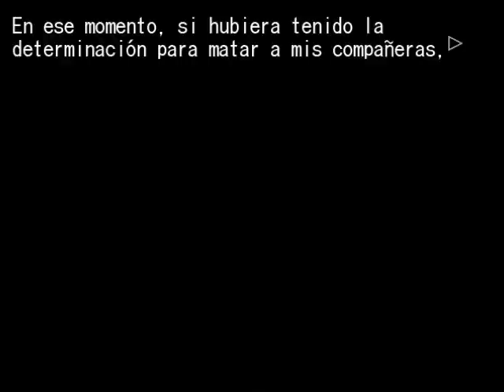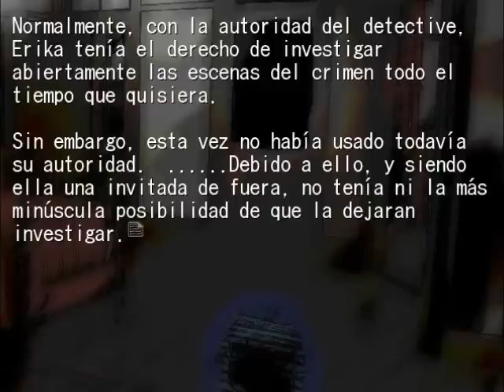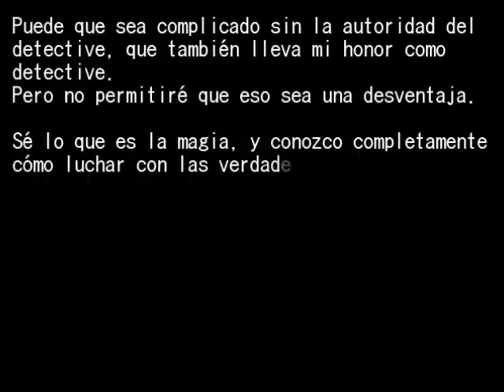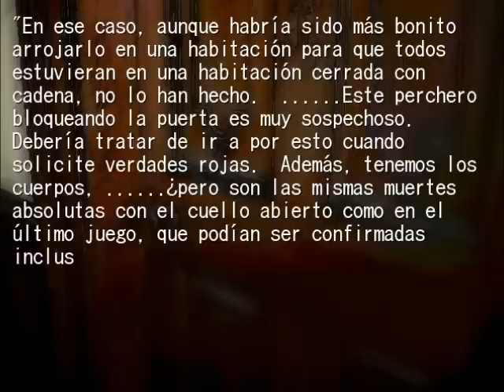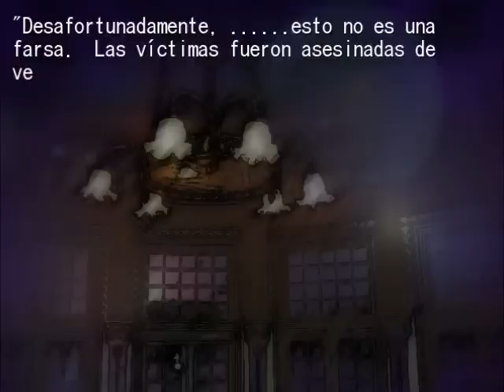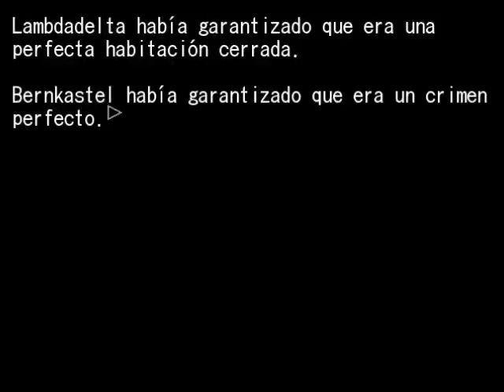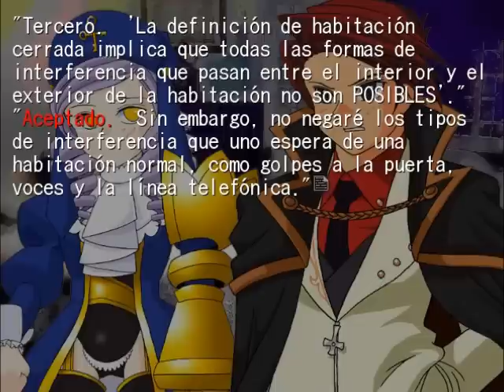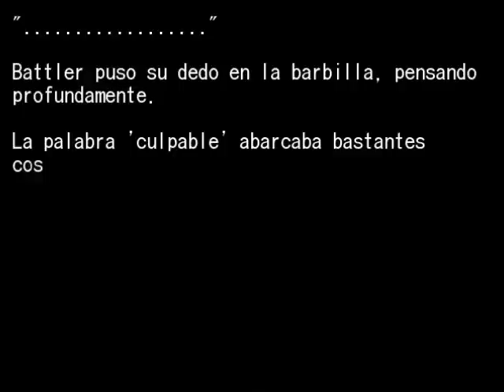30 Umineko Chiru ep 6 Español Novela Visual